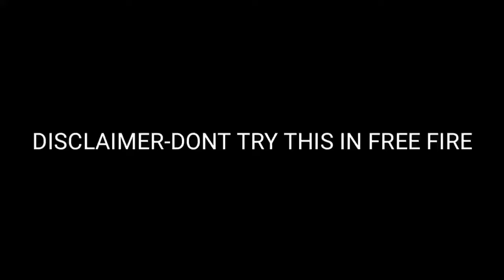ME TROLLING ENEMY